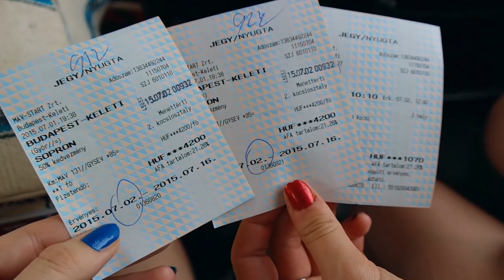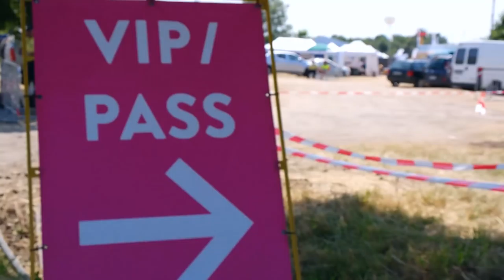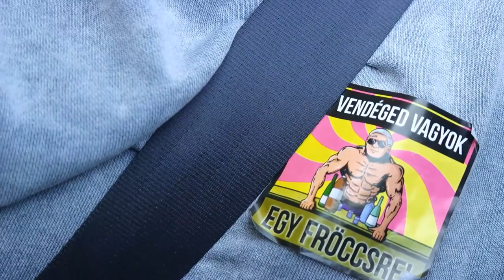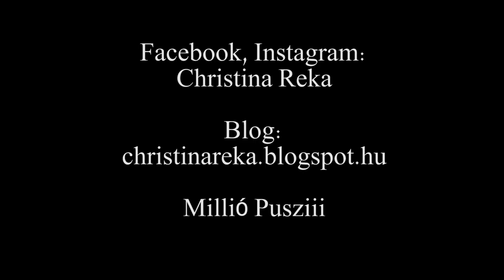Egyszer volt, hol nem volt, volt egyszer egy VOLT fesztivál! /VLOG/Ignite, Riseagainst, Bastille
Helló sziasztok!
Ismét egy VLOG videó. igen...
Mivel számomra hatalmas élmény volt a VOLT fesztivál, nagyon szerettettem volna megosztani veletek is! És íme! :)
Fish, Ignite, Riseagainst és Bastille koncerteket rögzítettem nektek, valamint az 1,5 nap felvételeiből kiválasztottam a kedvenc pillanataimat...remélem tetszeni fog... Ha igen akkor nyomjatok egy likeot!
Imádlak titeket, pusziii